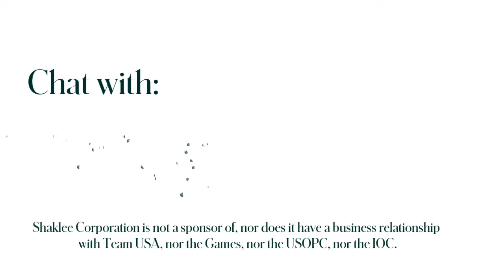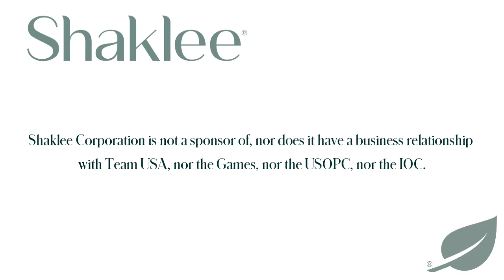Lexi Lagan, 25m Pistol shooter for the USA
A chat with Lexi Lagan, 25m Pistol shooter for the USA, before she heads to Tokyo.